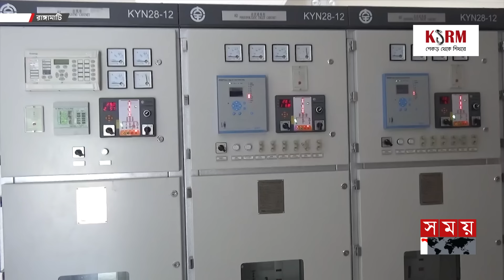চট্টগ্রামের বিদ্যুৎ দিয়েই লোডশেডিং মুক্ত সম্ভব | Power Plant | Electricity | Chattogram | Somoy TV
Somoy TV: t.ly/Se1z
Somoy TV Bulletin: t.ly/iqIq
Somoy Entertainment: t.ly/3dWC
Somoy Sports: t.ly/iASp
SOMOY TV ISLAMIC: t.ly/zU6a

Somoynews.tv: t.ly/Y7ab
খেলার সময়: t.ly/xJ5H
সময়ের গল্প: t.ly/EW3M
এ সময়ের বাণিজ্য : t.ly/m3ir

Groups:
Somoy TV (Official)✅: t.ly/ajiO
Somoy Entertainment✅: t.ly/8CLh
Somoy Business✅: t.ly/4xaJ